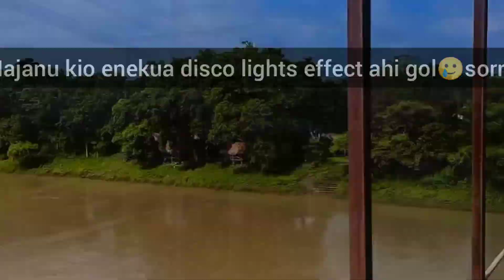An Adventurous Trip।। dolongot pori sandle singile🥲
hey guys do watch this new video 🍃